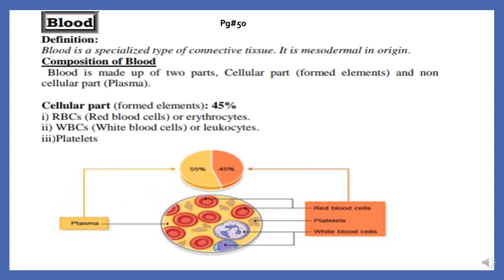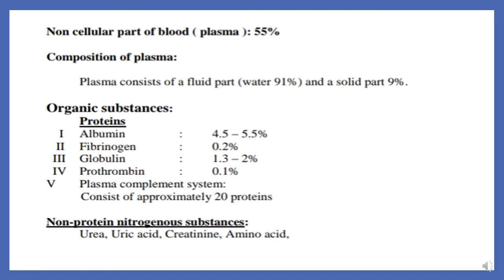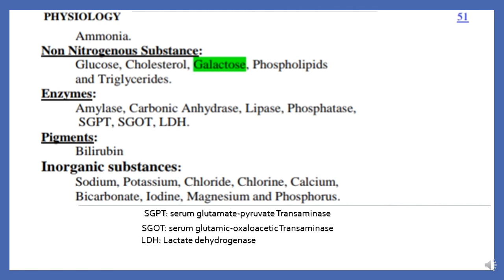Blood Part-1 || Anatomy & Physiology || Composition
What is blood and define its composition?